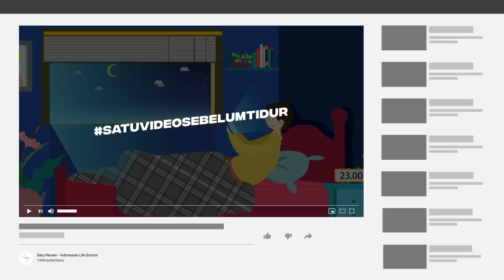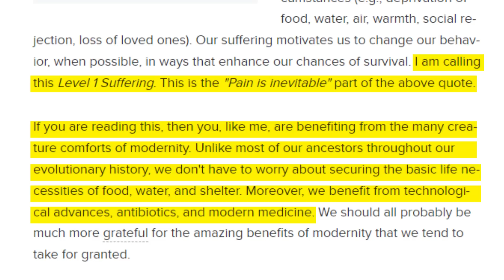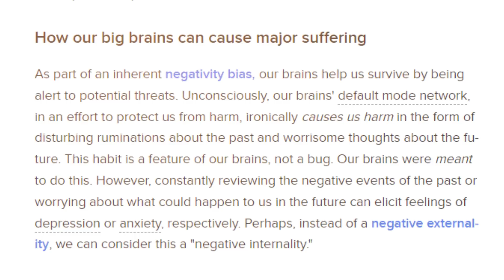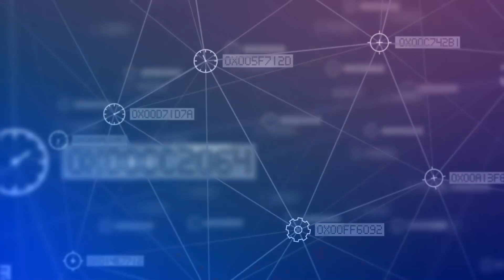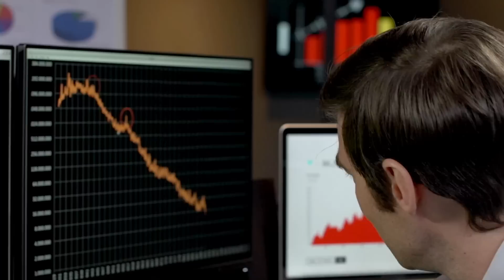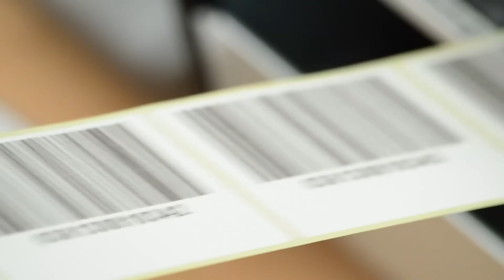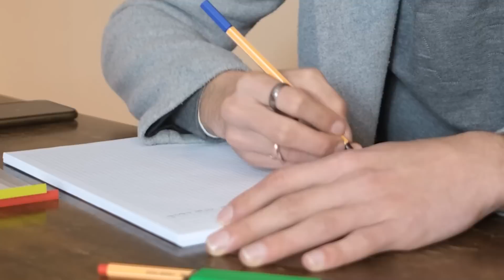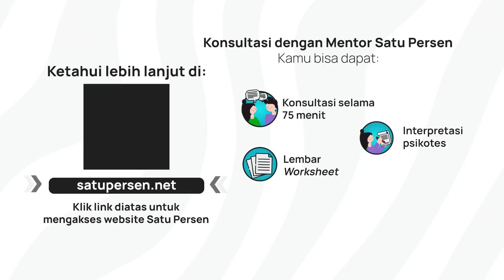Kenapa Generasi Sekarang LEBIH MENDERITA? (Cemas & Overthinking) | Satu Insight Episode 6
Emangnya bener kalo generasi sekarang itu lebih menderita daripada generasi-generasi sebelumnya? Katanya menderita itu baik, ya? Nah, di video kali ini Evan bakal ngebahas kenapa kita ngerasa lebih menderita daripada yang seharusnya. So, tonton videonya sampai akhir, ya!

Kalo lo suka topik dan pembahasan di video ini, lo bisa tonton 10 video terbaik Satu Persen di sini

Selain itu, lo juga bisa akses playlist khusus buat video-video tentang Overthinking di sini

Dan buat lo yang pengen diskusi bareng Perseners lainnya, lo bisa banget ikutan grup komunitas kita di link berikut ini

Reference:
1) Why Do We Suffer More Than We Need To?
3) We are more often frightened than hurt: and we suffer more from imagination than from reality.
4) A Stoic’s Key to Peace of Mind: Seneca on the Antidote to Anxiety
5) What the Psychology of Suicide Prevention Teaches Us About Controlling Our Everyday Worries

APA ITU SATU PERSEN?

SOCIAL MEDIA UTAMA SATU PERSEN

TIM PENYUSUN VIDEO
Scriptwriter: Agnes Sarila W.
Audio Editor: Ananda Luchiano
Video Editor: Adi Rachman
Presenter: Ifandi Khainur Rahim
Poster Illustrator: Triaji Sanghika
Poster Designer: Triaji Sanghika